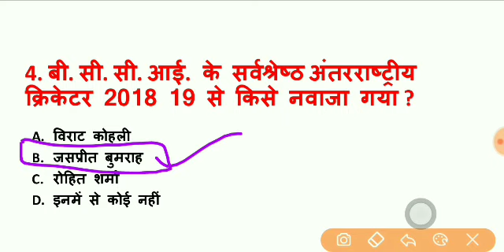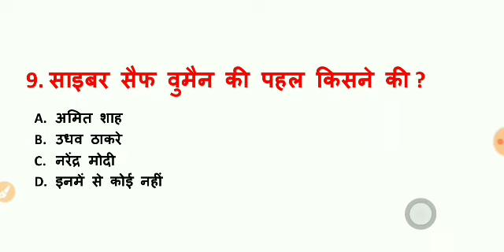Revision Class For Daily Current Affairs || Daily Current Affairs Online Test || Test#08